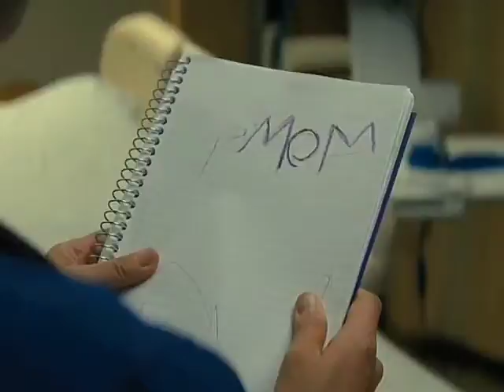RUN / Swimming pool